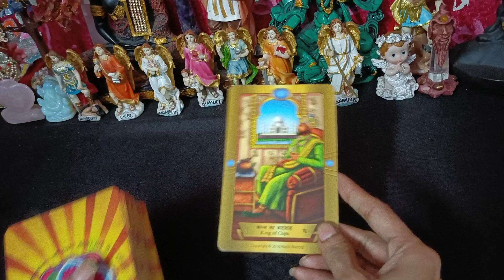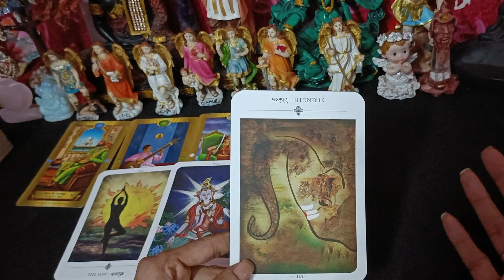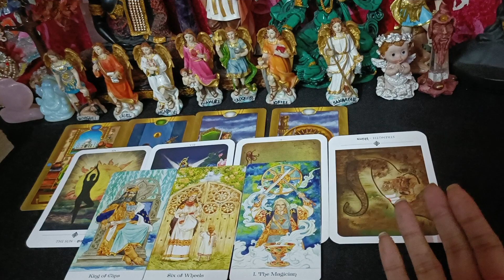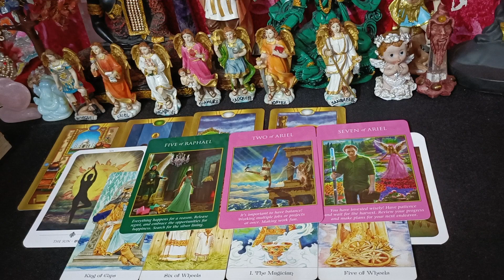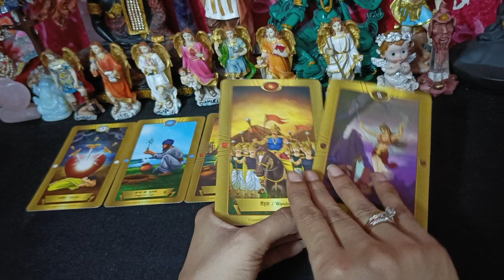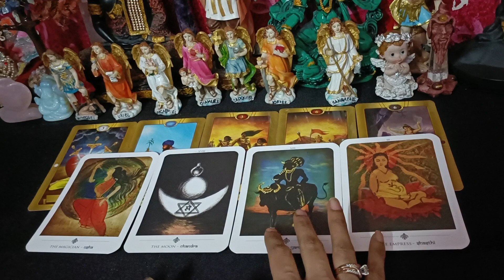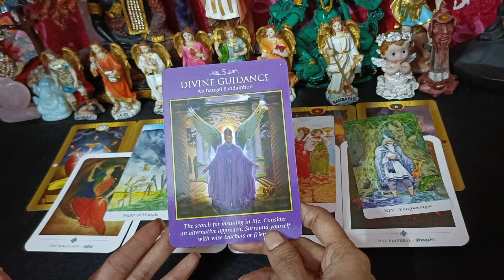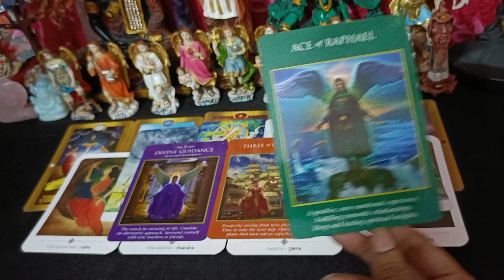Tarot Reading Hindi | Es Rishte Me aage kya bada change aane wala hai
god_gift888